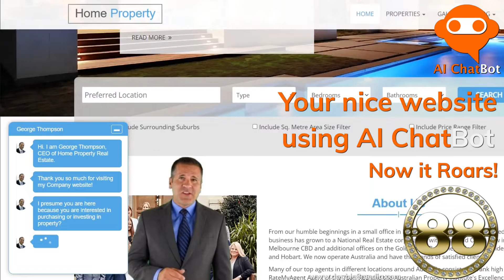AI ChatBot Teaser Video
Double 8 Media Pty. Ltd. We love everything internet! We offer the full suite of Digital Design and online Marketing Services for our clients. Introducing our new AI ChatBot automated Chat Agent plus business video introduction service.